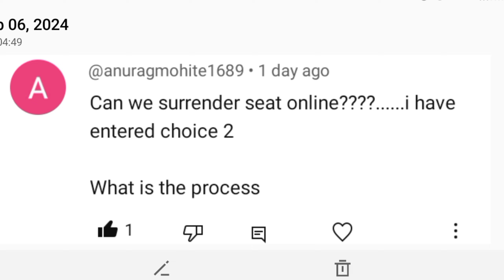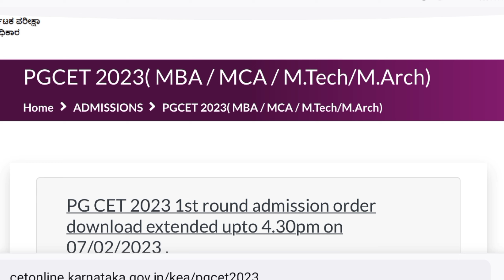PGCET 2023|PGCET updates 2023|PGCET second round seat allotment 2023|PGCET 2nd round option entry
PGCET choice entry|PGCET 2023 updates|pgcet second round option entry|Pgcet 2nd round seat allotment

PGCET choice entry link, Admission order download link
mokshika academy pgcet 2023
best mba colleges in bangalore
bangalore mba colleges
top mba colleges in bangalore
mba colleges in bangalore without entrance exam
top 10 mba colleges in bangalore
bangalore mba colleges list
bschool in banglore
mba in bangalore
b school in bangalore
top mba colleges in bangalore rank wise
top b school in bangalore
pgcet 2023
pgcet 2023 option entry
pgcet 2023 updates
pgcet updates 2023
pgcet 2023 option entry date
pgcet 2023 today
pgcet 2023 latest updates
pgcet 2023 mba
option entry pgcet 2023
kea pgcet 2023
pgcet 2023 karnataka
karnataka pgcet 2023
pgcet 2023 counselling
pgcet latest updates
pgcet mba 2023
pgcet mca
pgcet mtech
pgcet results
pgcet counselling 2023
pgcet option entry 2023|pgcet counselling 2023|pgcet 2023 updates|pgcet update on option entry date
how to choose college || process of option entry pgcet 2023 || mock allotment seat matrix
pgcet cutoffs
pgcet cutoff 2023
pgcet top 10 colleges
pgcet results 2023 karnataka
pgcet first round allotment
college tuber
pgcet 2023 new update
🚨pgcet - 2023: option entry schedule || cut-off rank 2023 for ur doubts 🤔 complete information
pgcet 2023 option entry date | pgcet 2023 | kea pgcet 2023 option entry schedule| pgcet 2023 updates
pgcet challan
pgcet fees payment
pgcet choice entry
pgcet post seat allotment schedule
option entry date pgcet 2023
pgcet option entry date 2023
PGCET 2023  AFTER FIRST ROUND RESULT  | PGCET 2023 First round Results  | SECOND ROUND PGCET 2023

PGCET 2023 FIRST ROUND RESULT ANNOUNCED OUT | PGCET 2023 First round Results

In this video we gave information about " PGCET 2023 Option Entry Date" as students are waiting for Option Entry to begin.

Option Entry Mock Video pls check this Video👇PGCET 2023 - Draft Seats